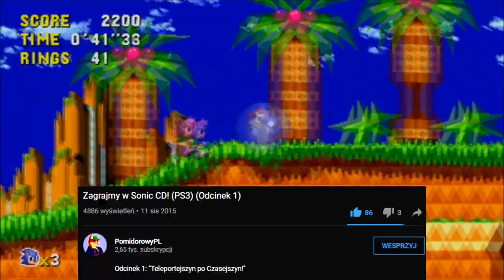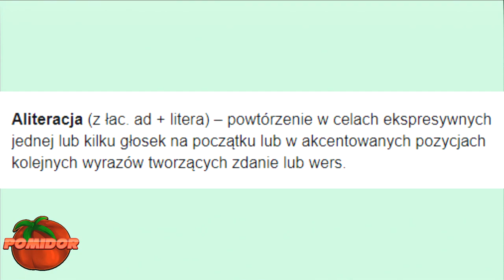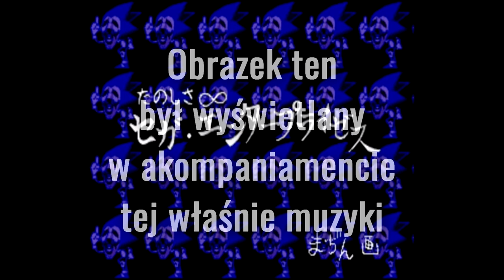Sonic The Hedgehog CD! [PS3] #1 - Podróż w Czasie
📌TAGI:
Zagrajmy w Sonic The Hedgehog CD! Odcinek 1, Sonic, The, Hedgehog, CD, Sonic The Hedgehog CD! #1 – Podróż w Czasie, Sonic The Hedgehog CD Remastered Let's Play, Let's Play Sonic The Hedgehog CD PL PomidorowyPL, Sonic The Hedgehog CD [PS3] #1 -  Podróż w Czasie, PomidorowyPL Sonic The Hedgehog CD PL, PomidorowyPL, Pomidor, PL, Sonic, CD, Dr Robotnik, Robotnik, Marzec, 2021, Wiosna,